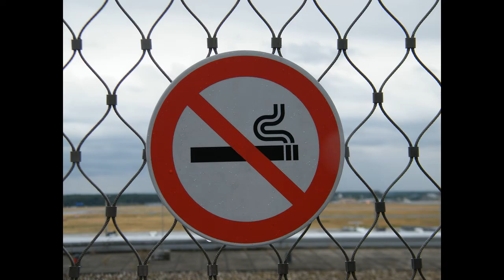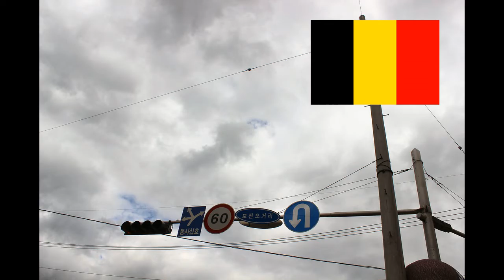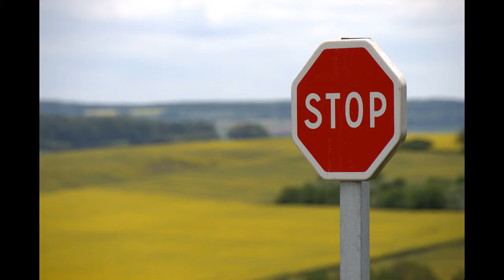Yasak | Garip Yasaklar | laforizma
Yasak Garip Yasaklar
Yasak denildiğinde sizlerin aklına ne geliyor bilmiyorum
ama benim aklıma ilk gelen insan sağlığına zararlı ürünler ya da toplum kurallarına aykırı uygulamalar geliyor.
Pek çok ülkede hiç kimseye bir zararı olmamasına rağmen yasaklanmış ve kanuna dökülmüş ilginç kurallar vardır.
Bu videoda sizlere dünyanın değişik ülkelerinden derlediğim ilginç yasakları paylaşacağım.
Videoda bu yasakları iki bölümde sizlerle paylaşacağım. İlk bölümde makul ve kabul edilebilir yasaklar olurken ikinci bölümde ise anlamakta oldukça zorlandığım ve birbirinden absürt  yasakları paylaşacağım.
Yasakları duymaya izlemeye başlayabilirsiniz...